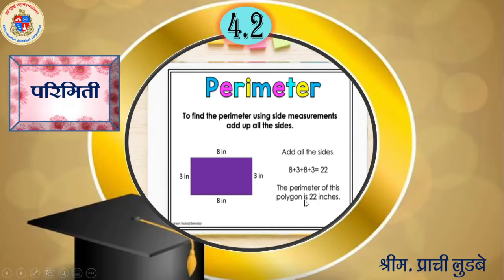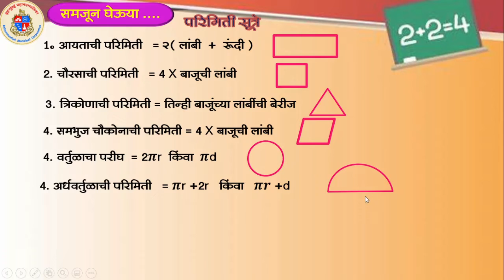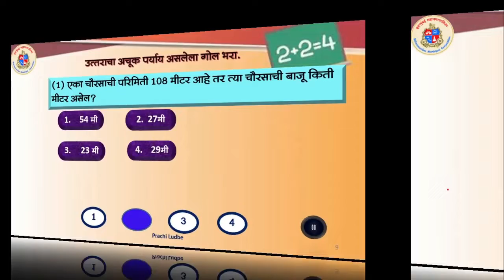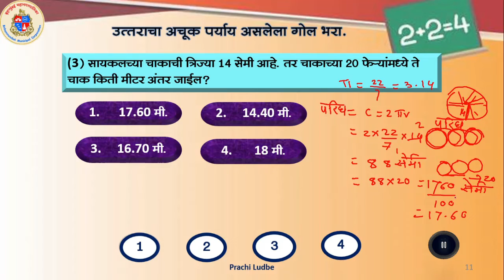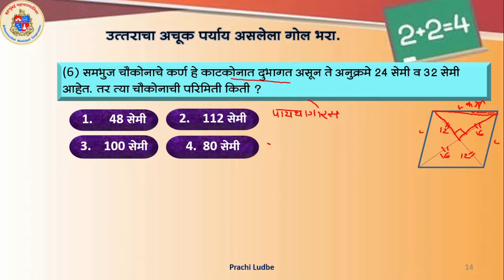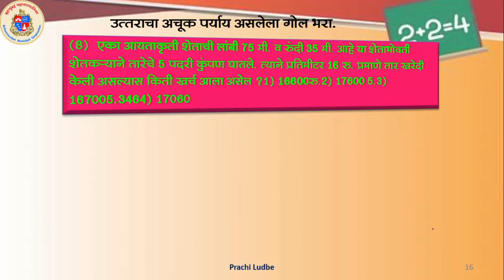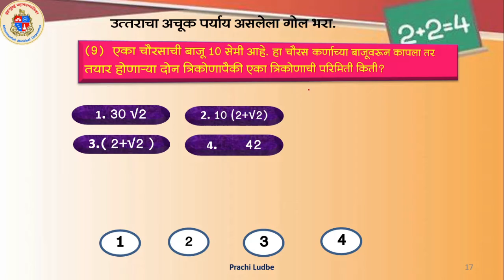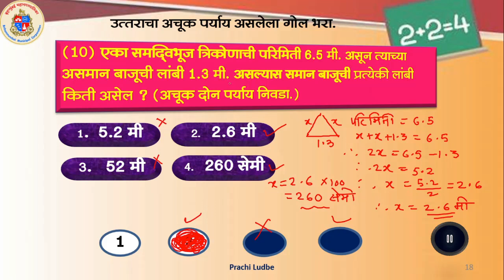BMC.VTC MAR_इयत्ता _ 8th , विषय - Scholarshipm- Maths - 4.2 - Perimeter By Prachi Ludbe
खालील लिंक क्लिक करून त्यातील प्रश्न सोडवा.

इयत्ता :-   आठवी
विषय :- शिष्यवृत्ती - गणित
अध्ययन घटक :- ४.२ - परिमिती
साहित्य :-   PPT